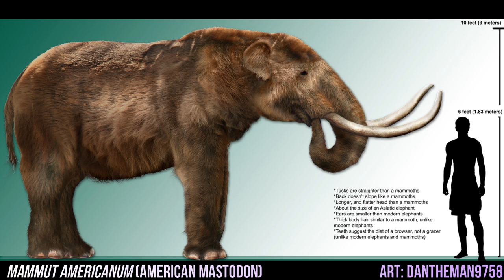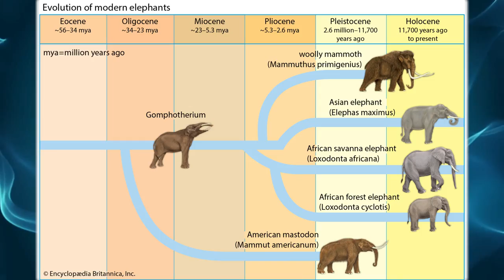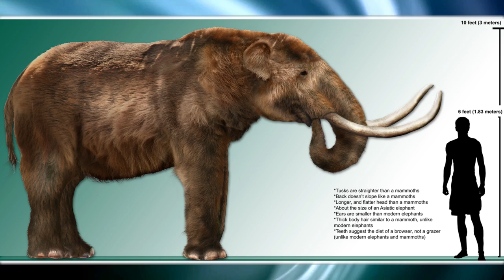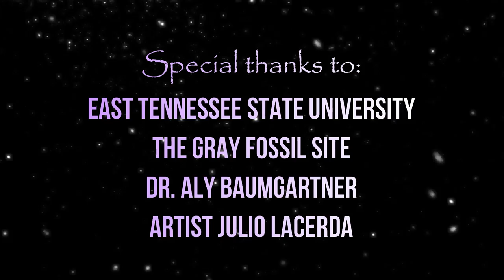ICE & THUNDER - When Mammoths Walked the Earth ~ with CHRIS WIDGA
When we think of the Ice Age, we think of mammoths - majestic, woolly elephant-relatives that roamed the ancient world and that were constantly hunted by humans. But what is their real story?

CHRIS WIDGA is a vertebrate paleontologist and zooarchaeologist whose main interest is the evolution and extinction of North American proboscideans – specifically, mammoths and mastodons. Chris is also the Head Curator of the Gray Fossil Site & Museum.

MARK from Evolution Soup talks with Chris about the evolution of mammoths, the difference between mammoths and mastodons - and the possibility of bringing them back by cloning!

00:00 START
02:46 Zoo-archaeology
05:49 Mammoth Evolution
08:30 Mammoth Description
14:28 Mammoth Behavior
22:02 Why Did They Go Extinct?
36:31 Mastodons
43:16 Cloning & DNA
48:46 Upcoming Projects

LINKS FOR CHRIS WIDGA

GRAY FOSSIL SITE

Drone footage of East Tennessee State University: Greg Marlow Learning

1930s Elephant Hunting footage via travelfilmarchive

JULIO LACERDA - PALEO ARTIST

EVOLUTION SOUP